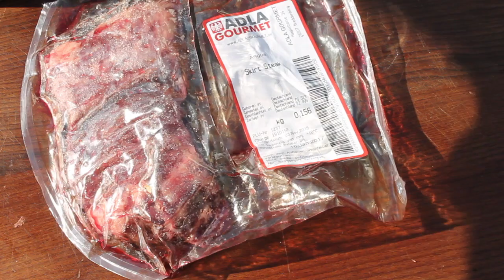Paradise Pepper encrusted Skirt Steak Burger - deutsches Grill- und BBQ-Rezept - 0815BBQ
Ein großartiges Rezept nicht nur für Grill and Smoker. Für mehr Rezepte, Tipps und Tricks besucht

Gewürze vom Jörn*'

*Ich betreibe 0815BBQ seit ungefähr September 2011. Seit dieser Zeit habe ich freiwillig und gerne viel Herzblut und Zeit in Videos, Rezepte und Bilder gesteckt. Die Produktion von Beiträgen verursachen neben der Zeit jedoch auch finanziellen Aufwand für Kamera-Equipment, Grillzubehör, Fleisch, Gewürze und Co aber auch in Bereichen, die man zunächst nicht vermutet wie Software, Benzin, Reisekosten, Übernachtungen bei Meisterschaften usw.

Hierbei erhalte ich eine kleine Provision, wenn über diese Links bestellt wird. Die Preise eines Produktes ändern sich dadurch jedoch nicht. Ihr unterstützt dadurch mein Hobby und tragt einen aktiven Teil zum weiteren Fortbestand von Kanal und Blog bei.
Hier sind meine Produktempfehlungen.
Ich drehe alle meine Videos mit folgender Ausrüstung.
Timelapse Aufnahmen mach ich hier mit

Hier meine Empfehlungen an Grillzubehör:
Gusseiserne Pfanne
Beste Zange
Zweitbeste Zange

Gewürze verwende ich von
Don Marco
Royal Spice

Das beste Öl ist von Efthimios
Folgende Grills hab ich im Einsatz
Regal 590
Weber 57 cm Mastertouch
Dutch oven